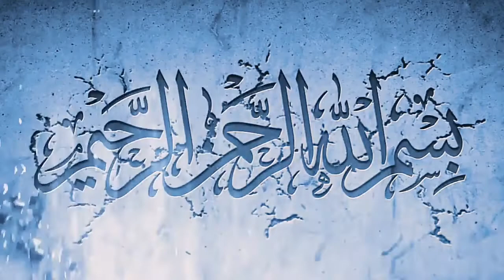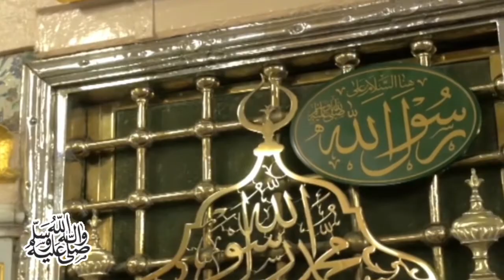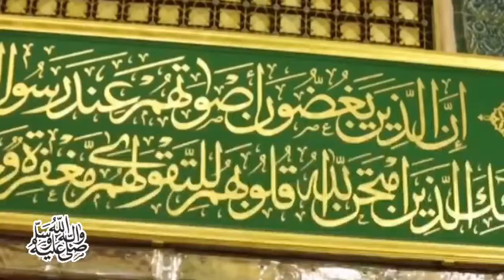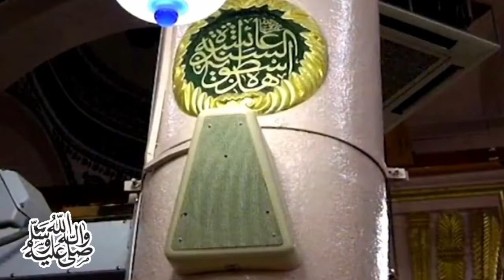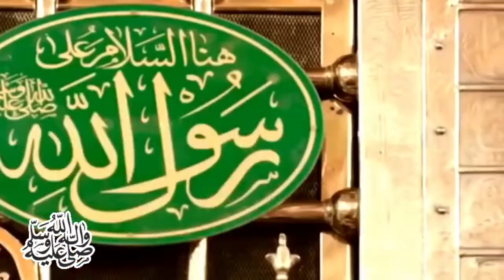2️⃣2️⃣6️⃣ நபியின் அடிப்படை போதனைகள் | Riyadhus Salihin | By Qaiyoom Baqavi